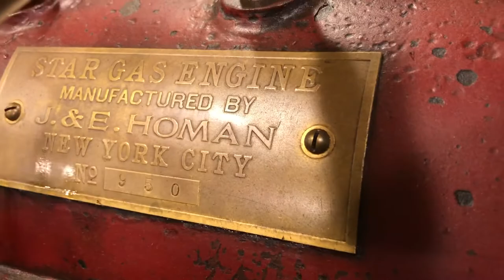The Star engine at Coolspring 2021